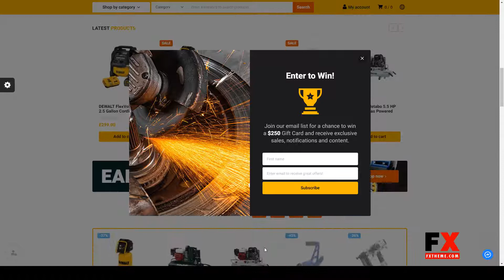Equipo - Parts And Tools WordPress WooCommerce Theme bike parts tuning shop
Compatible With Facebook, WooCommerce 5.1.x, WooCommerce 5.0.x, WooCommerce 4.9.x, WPBakery Page Builder 6.1.x, WPBakery Page Builder 6.0.x, WPBakery Page Builder 5.7.x

 Columns 4+

 Layout Responsive

 Tags accessories, auto parts, auto shop, bike parts, boat, car repair, equipment, garage, motorcycle shop, Spare Parts, tools, tools shop, tuning shop, woocommerce